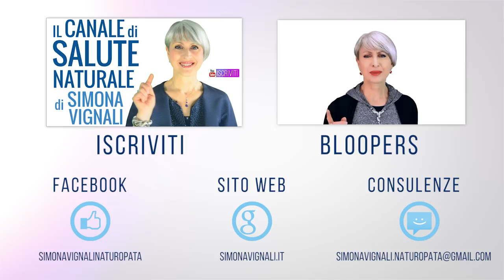SNELLI e in FORMA ogni GIORNO con 2 SEGRETI SPECIALI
Ciao amici! Oggi vediamo 2 segreti per stare in forma, snelli e tonici ogni giorno... E ovviamente sono 2 segreti golosi!

Simona Vignali